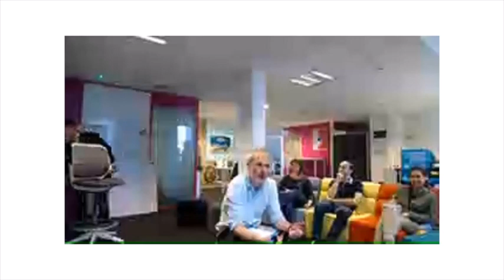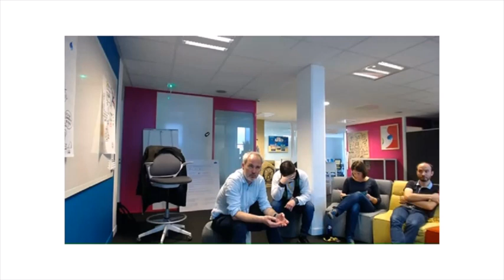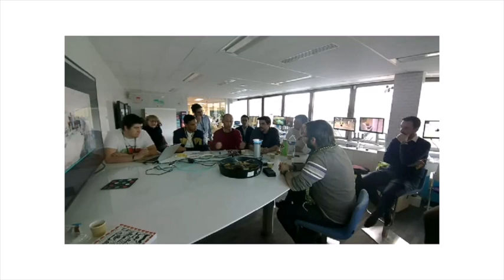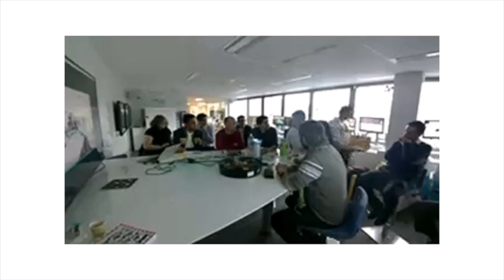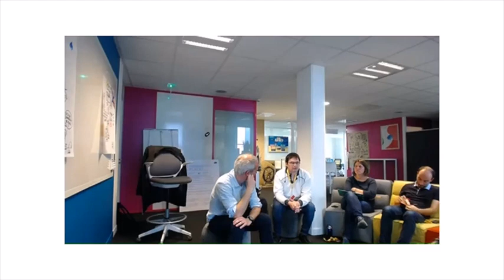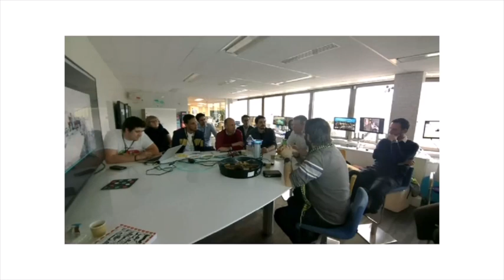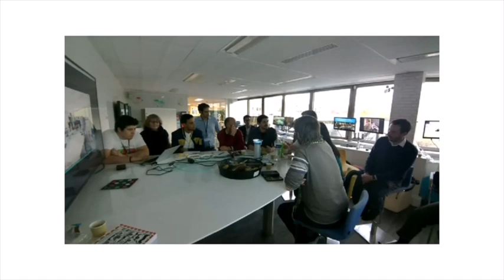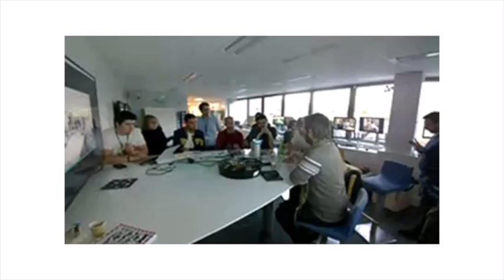Table ronde : Coach Agile (3 avril 2019)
Je suis « Coach Agile ». Aujourd’hui c’est un métier de plus en plus répandu. Et pour cause, il a l’avantage pour tout le monde de s’auto déclarer coach Agile. Néanmoins ces coachs font-ils tous vraiment le même métier ? Mais alors, que fait vraiment un coach agile ? Quelle attitude adopte-t-il ? Quelle valeur apporte-t-il ?

Cette table ronde se veut interactive.
En tant que participant à cette table ronde, vous pourrez donc poser des questions à plusieurs intervenants qui y répondront.
Ces intervenants seront soit à Rennes, soit en visio depuis Paris.

Les intervenants seront :
- Aurélien Morvant
- Marilyn Kol
- Gaetan Bolon
- Renaud Bullier
- Constantin Guay